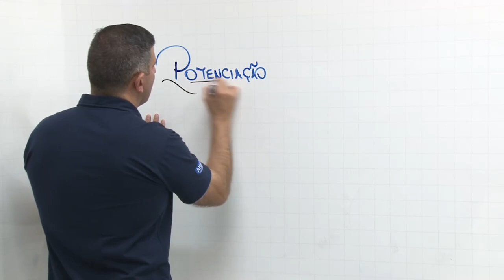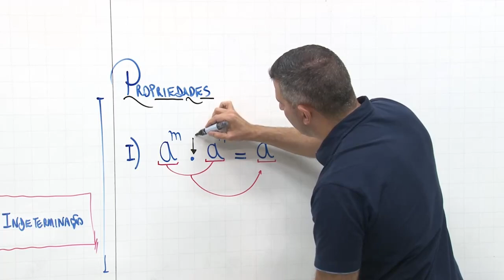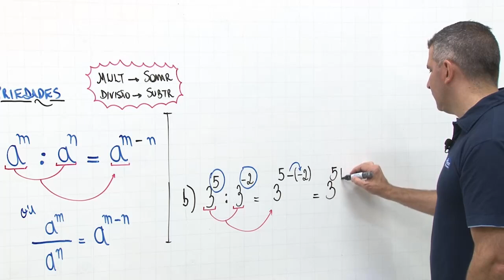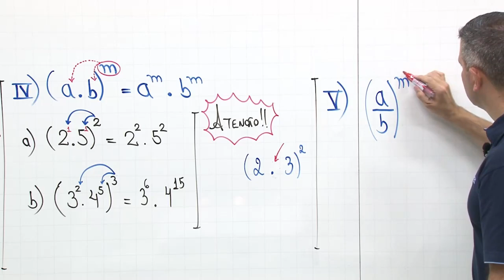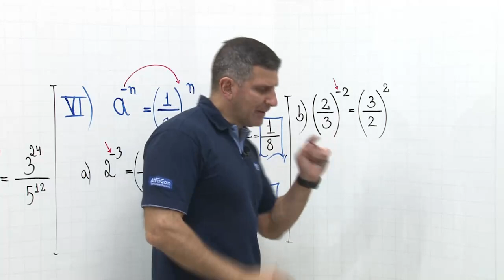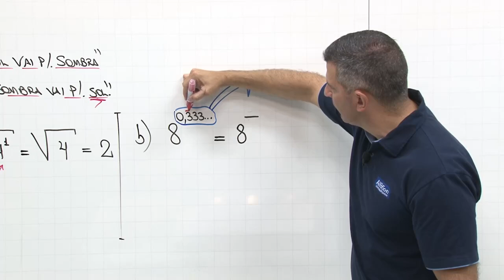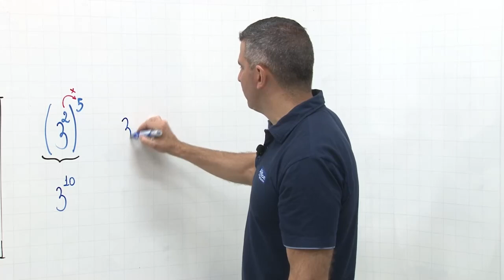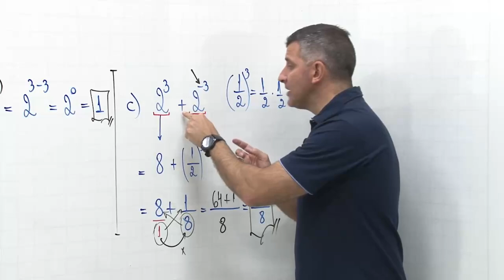MATEMÁTICA PARA CONCURSOS 2022 - AULA 2/3 - AlfaCon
👨‍🏫 Aula de Matemática com o professor André Arruda.

Já pensou em se livrar da preocupação de perder o emprego? Desfrutar da tranquilidade e de todos os benefícios que um concurso público pode oferecer? Nós sabemos como.

Tempo, dinheiro, motivação... vamos te mostrar como eleger prioridades na sua vida e, pode acreditar, ninguém vai ter desculpa para não fazer parte!

Comece seus estudos sem pagar nada! Conheça nossos cursos gratuitos

mon_22-12